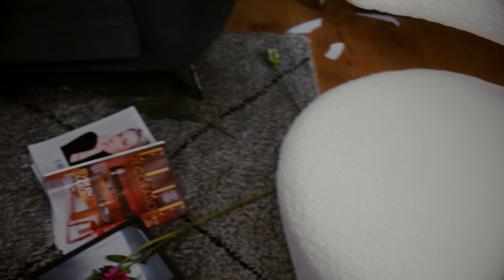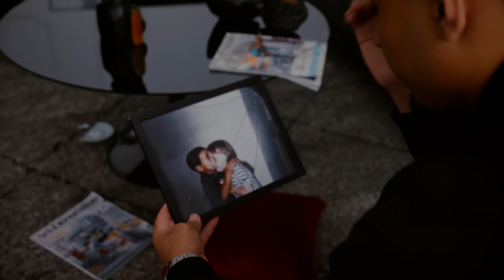Oussama - Coeur Blanc (05 Juillet 2024)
Mon premier album 'Coeur Blanc' sera à vous le 5 Juillet la Team ! 🤍

- INTERPRETE : Oussama
- COMPOSITEUR : Noxious, Arty
- ARRANGEMENT : Taria
- AUTEUR : Noxious
- REC : Noxious
- MIX : Noxious
- MASTER : Noxious

Réalisation : Director Mod